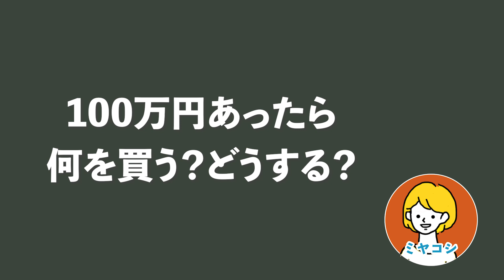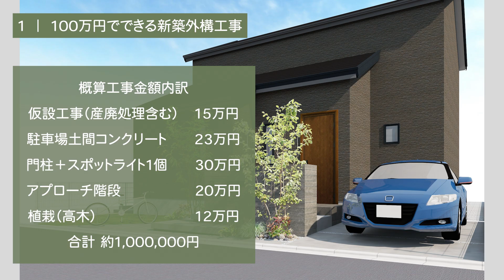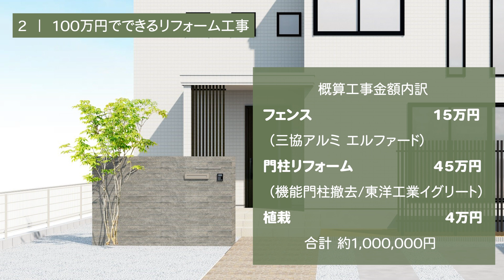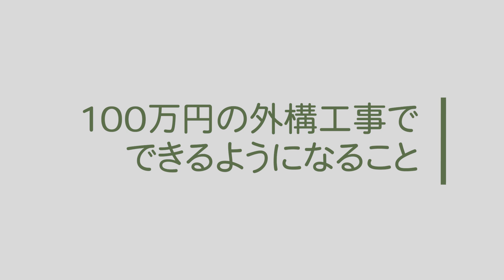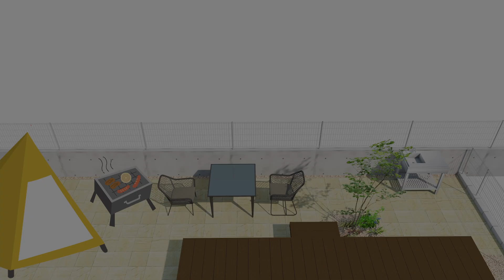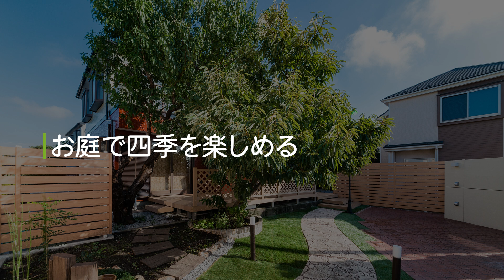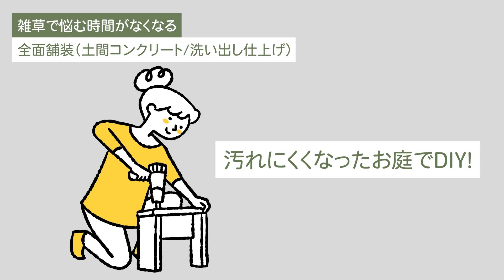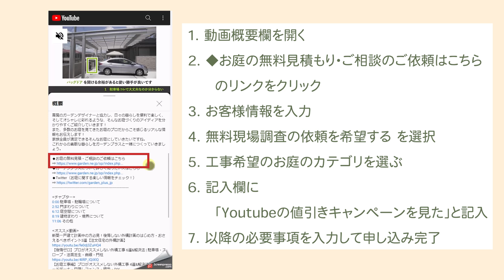予算100万円で新築・リフォーム外構プランを作ってみた！【コストを抑えるポイントも解説します！】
100万円の外構費用でできる外構工事について、新築・リフォーム・お庭のプランを作りました！新築プランは100万円に抑えるためのコストダウンのポイントも解説していくので要チェックです！さらに、追加100万円の外構工事でできるようになる4つの暮らしについてもお話ししています！便利な暮らしをお庭からもつくっていきましょう！

★キャンペーン情報★⇒本キャンペーンは終了しています
【2022年　秋のYouTube特別値引きキャンペーン】
ガーデンプラスの現場調査お申込み時に「YouTubeの値引きキャンペーンを見た」とお伝えいただいた方限定で税込50万円以上の見積を3万円値引きします！
期間：2022年11月30日（水）お申込みまで有効

≪申し込み方法詳細≫
①お電話でのお申込み方法 12:42
1.ガーデンプラスのフリーダイヤル 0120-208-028 へ電話
2.無料現場調査をご希望の旨を窓口のコールセンタースタッフに伝える
3.「YouTubeの値引きキャンペーンを見た」と伝える

②ガーデンプラスHPからのお申し込み方法 13:02
1.下記リンクからHPを開く
2.お客様情報を入力
3.無料現場調査の依頼を希望するを選択
4.工事希望のお庭のカテゴリを選ぶ
5.記入欄に「YouTubeの値引きキャンペーンを見た」と記入
6.以降の必要事項を入力して申し込みを完了させる

20,000件以上の豊富な施工実績と安心のアフターサービスが自慢のガーデンプラス。

◆Twitter（お庭に関する楽しい情報をチェック！）

≪チャプター≫
0:00 100万円の新築外構工事
3:16 100万円のリフォーム外構工事
5:41 100万円の主庭工事
6:49 100万円の外構工事でできること4選
7:04 洗濯物守るテラス囲い
7:44 BBQできるインターロッキングテラス
8:56 四季を楽しめる植栽
11:14 雑草の悩みから解放される洗い出し舗装
12:21 ★キャンペーン情報★

【予算50万/100万/150万】外構費用別に主庭モデルプランをご紹介！【DIY向けコストダウンのポイントも】